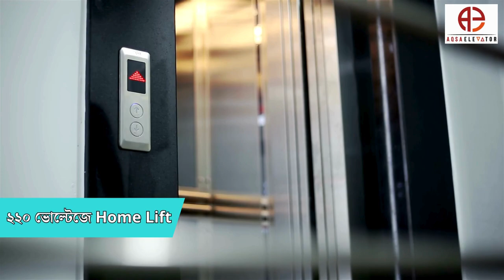Home Elevator| Vila lift | LIFT Service Dane| Aqsa Elevators Co| Goods LIFT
Aqsa Elevators Co provide Best quality Services and Manufacturing.